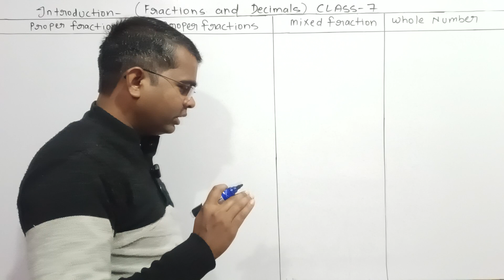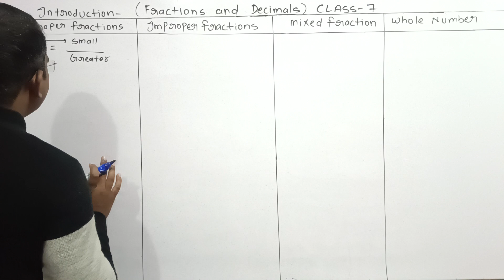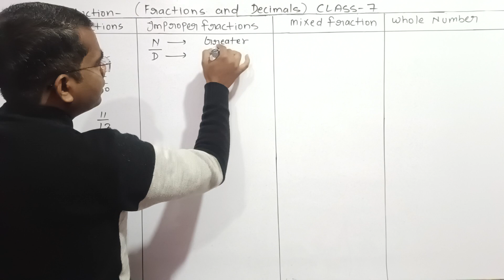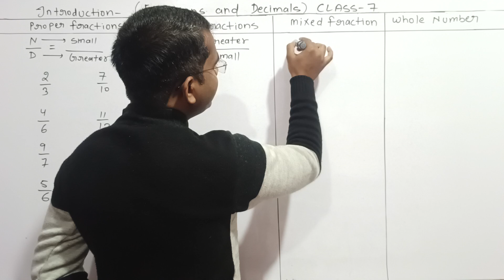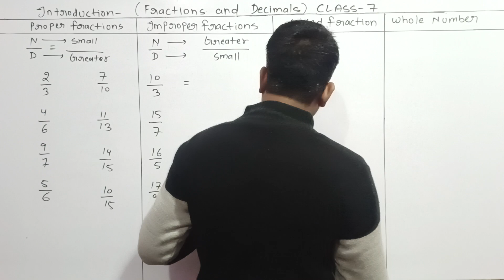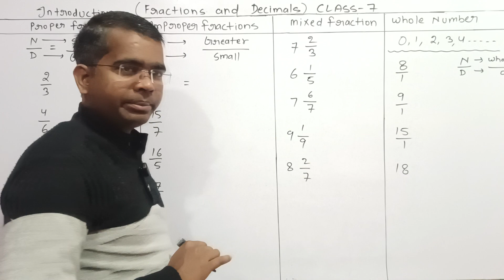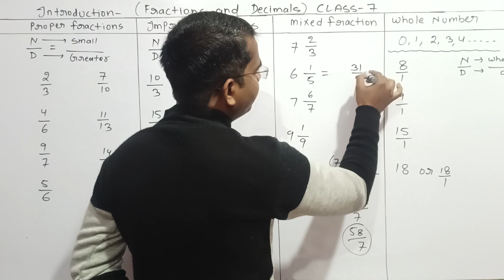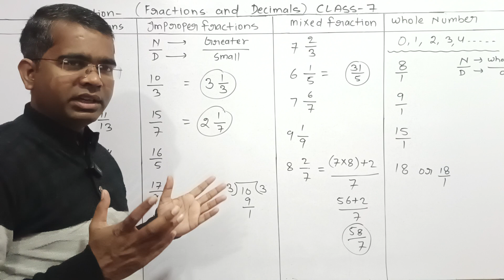How to Find Proper fraction, Improper Fraction, mixed Fraction and whole number